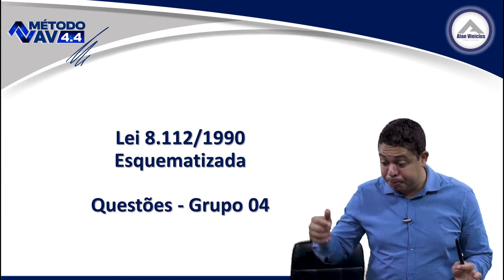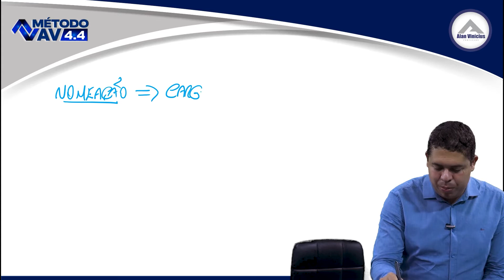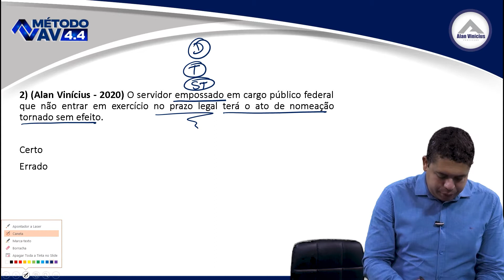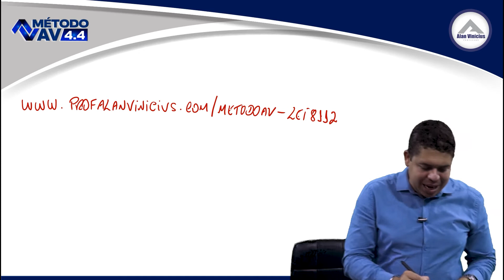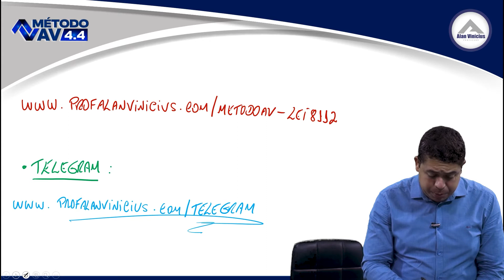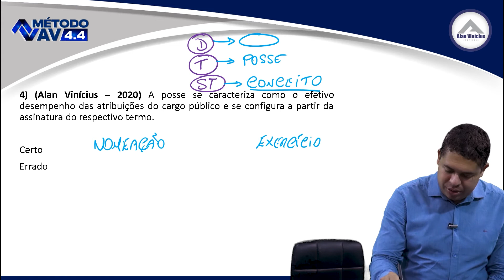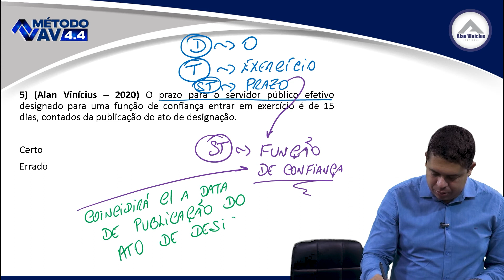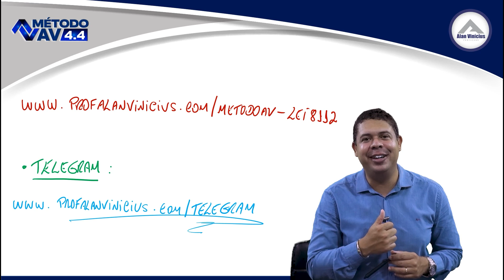Aula 04 - Questões - Lei 8.112 - Esquematizada - Método AV 4.4 - Prof. Alan Vinícius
*Preparação - Lei 8.112/1990 - Esquematizada - Estatuto dos Servidores Públicos Federais - Método AV 4.4 - Prof. Alan Vinícius*

Fala, Alunos e Alunas!!!

A retenção do conteúdo programático é uma peça-chave para que haja êxito no processo estudantil, por isso aprender a solidificar na mente os assuntos estudados é um grande passo rumo ao sucesso.

Com o objetivo indicado, criei o Método AV 4.4, metodologia focada em 04 Pilares - Planejamento de Estudos | Organização de Estudos | Aprendizado Eficiente e Inteligência Emocional. Neste sentido, o PILAR 03 ganha destaque, pois você aprenderá com aulas expositivas *como guardar na mente, de forma eficiente, a assimilação do conteúdo programático objeto de abordagem nas provas de concursos públicos*.

Saliento que este projeto terá uma periodicidade de postagens semanal, sendo disponibilizado às terças - *Aulas teóricas sobre a esquematização da Lei 8112, seguindo os ensinamentos do Método AV 4.4* - e às quintas-feiras, em que serão disponibilizados *grupos de questões relativos à mesma temática teórica abordada na terça-feira da respectiva semana* a fim de consolidar os assuntos estudados.

Para acessar a esta ferramenta 100% online e 100% gratuita basta clicar no link abaixo e efetuar a inscrição:

Estamos juntos, rumo à aprovaçãoooo!!!

Grande Abraço,

Prof. Alan Vinícius

*PS: Fique atento(a) à sua caixa de e-mails, pois o PDF com as questões serão enviados semanalmente no e-mail cadastrado para assistir às aulas.*